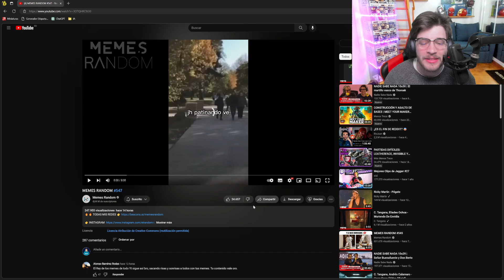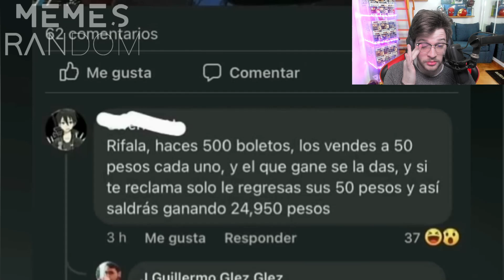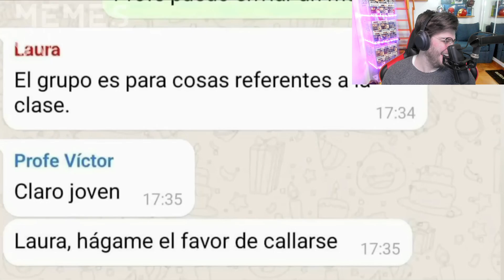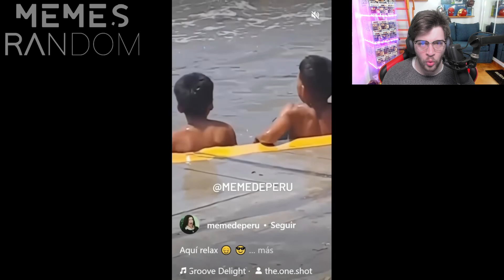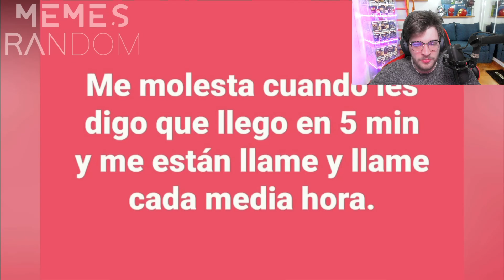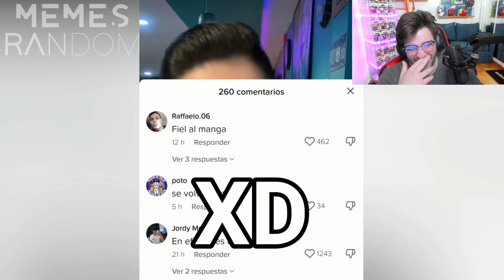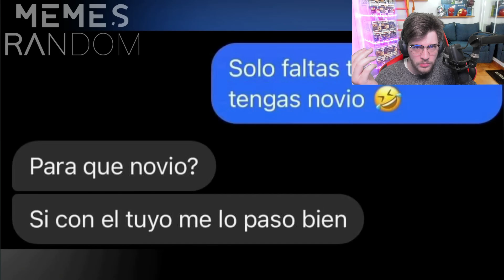REACCIONANDO a los MEJORES Memes Random #547😂✅